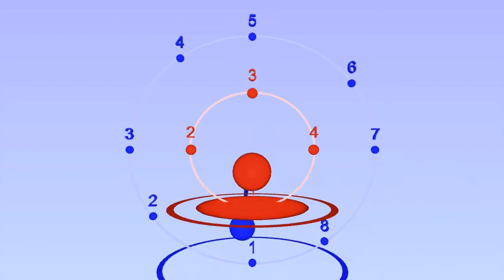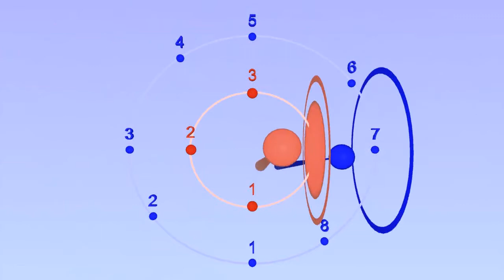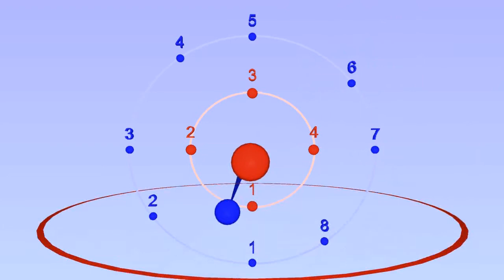Notes inégales ratio 3:2 (like medium swing) 17th &18th Century style similar to modern jazz swing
This is a Baroque / Classical performance style especially popular in France in the 17th &18th Century. 3:2 is one of the ratios given by Engramelle in his 1775 treatise on musical clocks "La tonotechnie". This is a HD version of one of the wikipedia videos